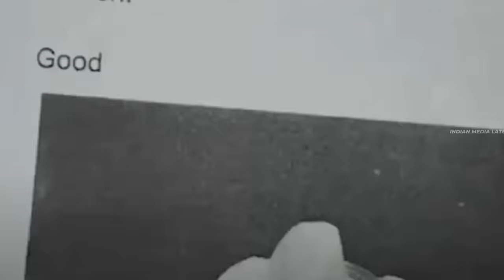GYANVAPI मे पूजा पाठ देख बौखलाया PAKISTANI मौलाना 😃